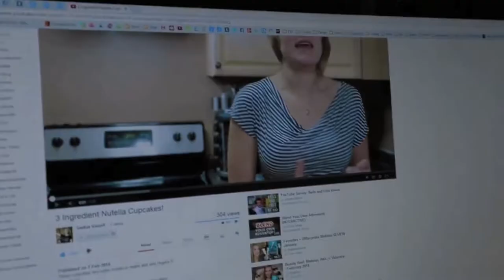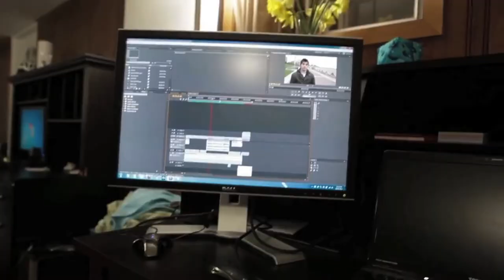ApprenticeEh "Ridiculous" Supercut